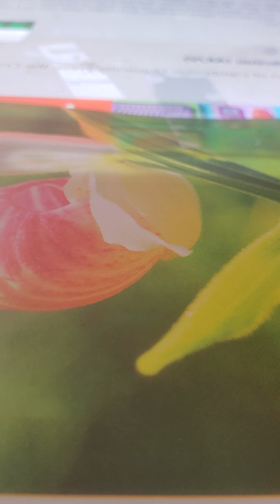Ezekiel 3:20-24 akjv